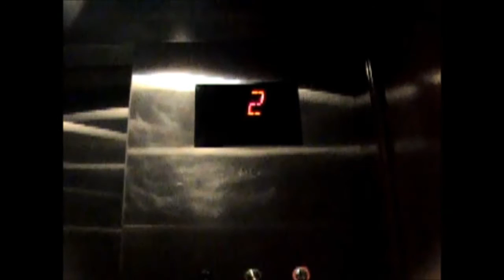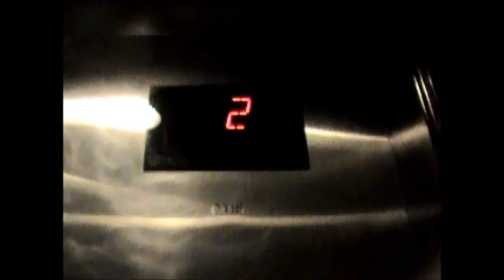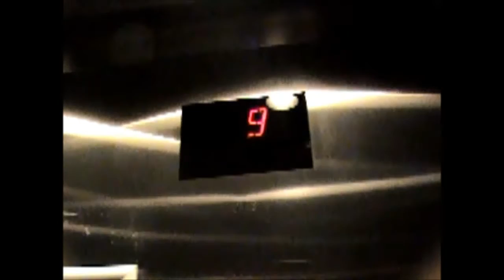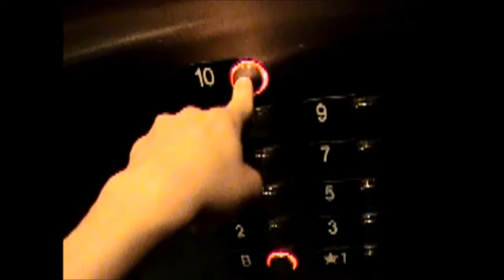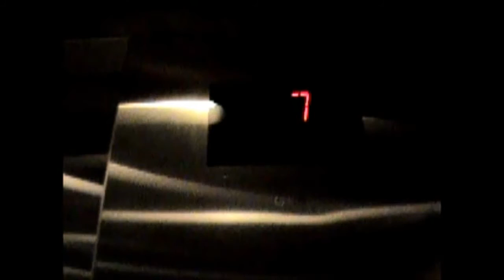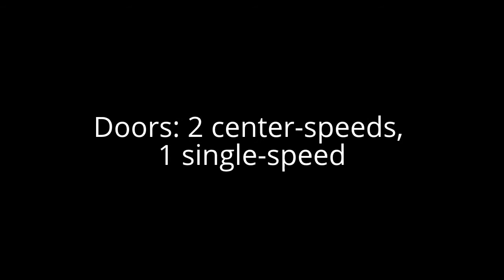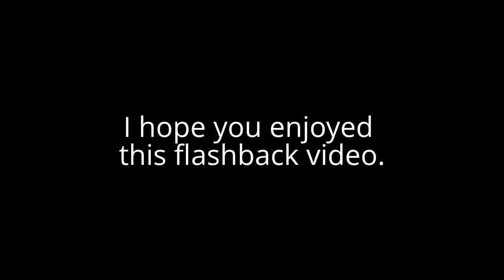Happy 4th of July! Let's celebrate by riding an Otis Series 4 elevator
May 2011 Video: Otis Series 4 Traction Elevators at Residence Inn by Marriott Hotel in Downtown Houston, TX.

This is a flashback video that I took in 2011 before I had a YouTube account. Let's celebrate the 4th of July by see this old video and I love Otis!!! This title says it all.